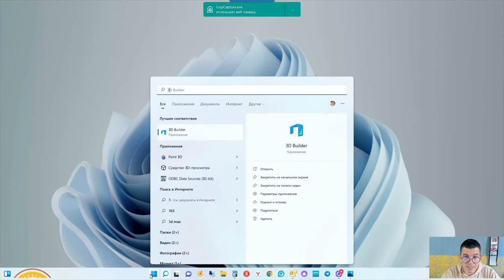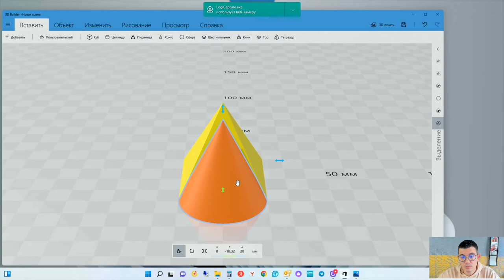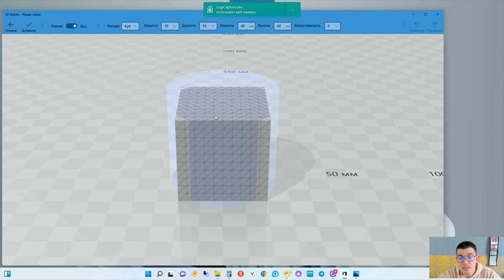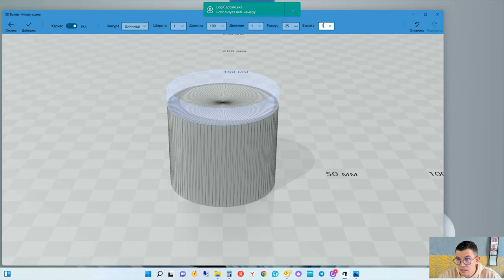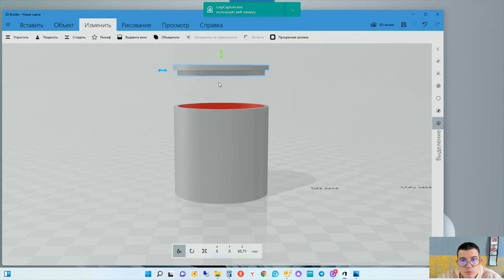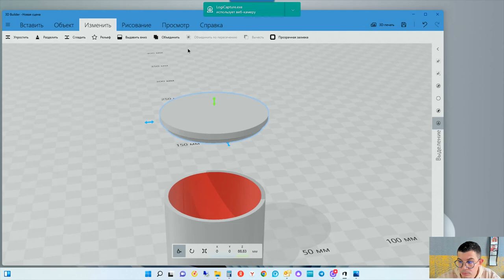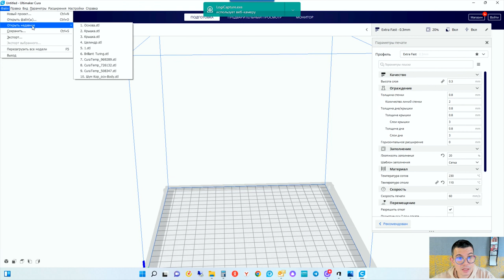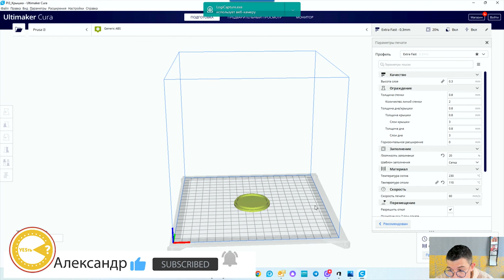ВЫБИРАЕМ ПРОГРАММУ ДЛЯ 3D МОДЕЛИРОВАНИЯ ЧАСТЬ 2 | АДДИТИВНЫЕ ТЕХНОЛОГИИ | 3D ПЕЧАТЬ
Продолжаем выбирать программу для 3D моделирования.
Во втором выпуске я попробую повторить модель в программе 3D Builder, эта программа входит в состав Windows 10, а значит нам подходит.
Несмотря на небольшой набор функций, 3D Builder способно обучить пользователя базовым знаниями и умениям в моделировании.  Для этого программа оснащена следующими функциями:
- способна преобразовать простое двухмерное изображение в формат 3D;
- обрабатывает данные готового или смоделированного проекта;
- дает возможность подробно рассмотреть модель со всех сторон;
- умеет отправлять готовые объекты на печать при помощи 3Д принтера.
Пользователь может как самостоятельно создать проект, так и использовать готовые элементы. В программе есть целая библиотека готовых моделей. Помимо этого, можно скачать их на посторонних ресурсах.
Я скептически отношусь к этой затее и не думаю, что смогу нарисовать хоть что-то вразумительное, но время покажет.